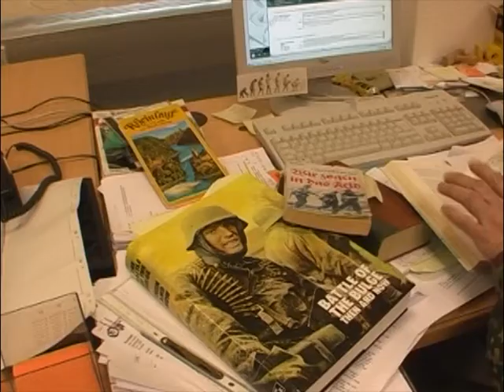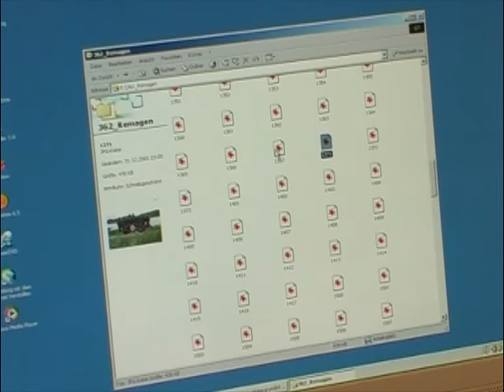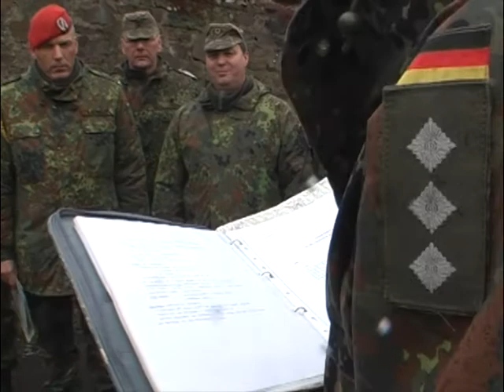Schmidt Joachim, Hauptmann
Militärhistoriker